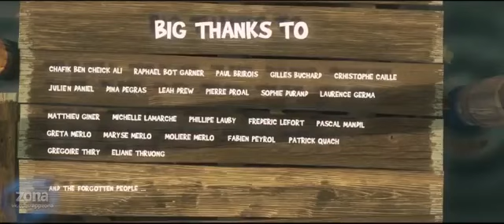Мультфильмы Большая рыба Забавный короткометражный мультик